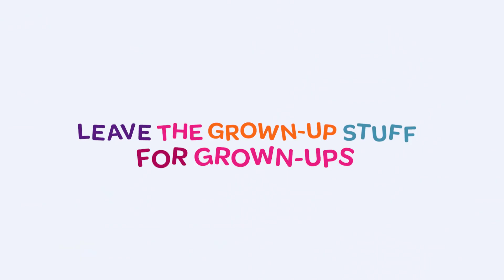Johnson's® Kids Grown Up Questions feat. Ivan and Gaby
mmgtalent Gaby and Ivan featured in Johnson's® Kids Campaign